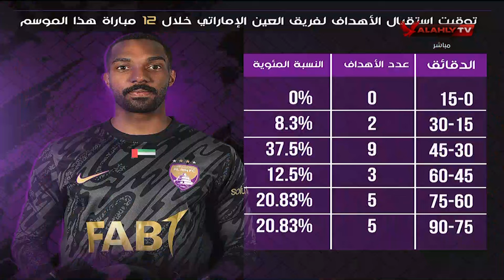ايه المطلوب من كولر ولاعبي الأهلي قبل مواجهة العين الإماراتي ؟.. تعليق أحمد ثابت وبلال محسن!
ايه المطلوب من كولر ولاعبي الأهلي قبل مواجهة العين الإماراتي للفوز بالكأس؟.. تعليق أحمد ثابت وبلال محسن!